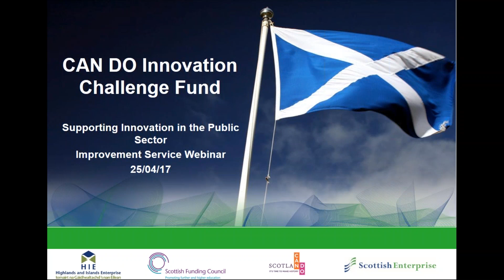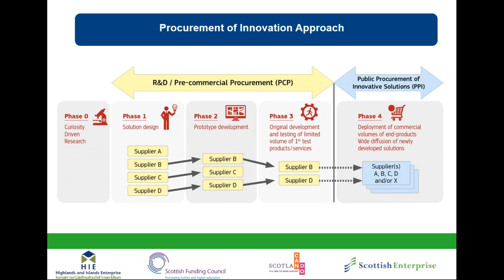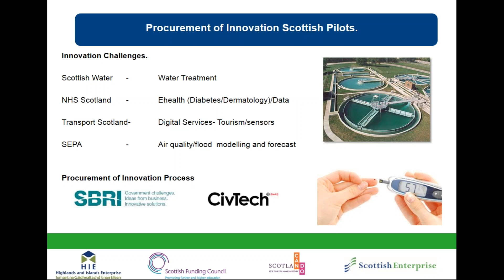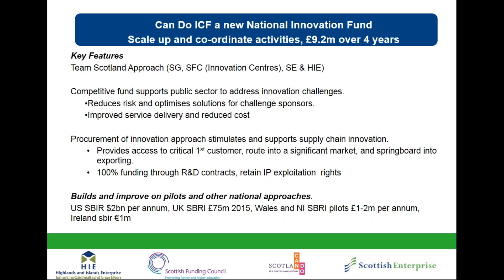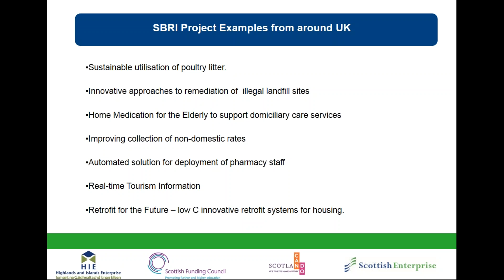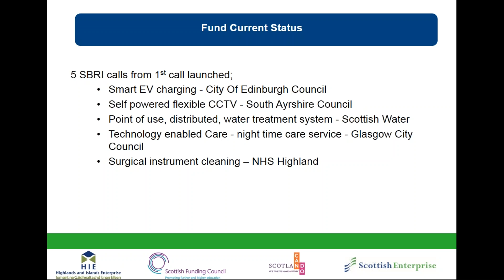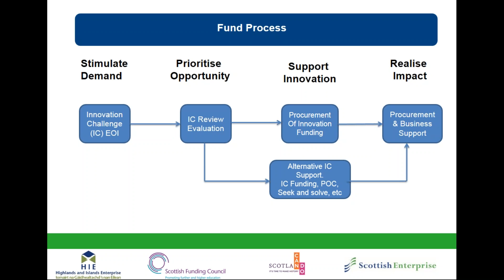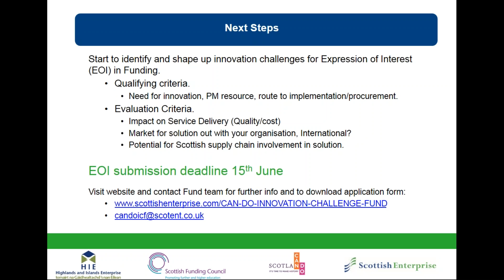CAN DO Innovation Challenge Fund -Supporting innovation in the public sector.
Description

• Are you facing challenges to improve services and deliver policy objectives?
• Would you be interested in up to 100% funding and support to develop solutions with innovative companies?

Then join the webinar and hear about this new Scottish Innovation Fund that can support you to explore and develop solutions to those difficult service delivery challenges you may be facing by working with innovative companies.
This webinar will explain the new Fund and what you need to do next to access it.